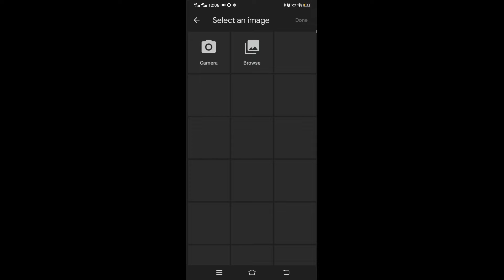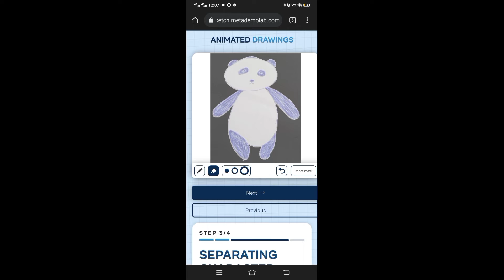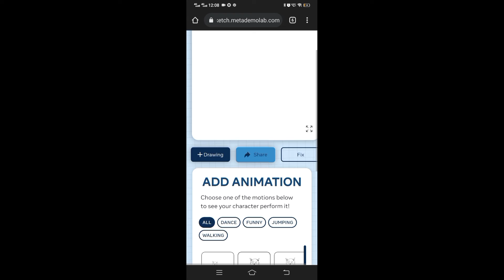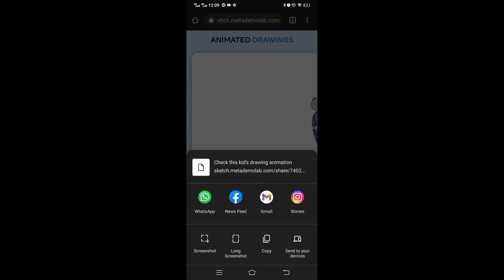உங்கள் குழந்தைகளின் கனவுகளுக்கு உயிர் கொடுங்கள்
Give life to your kids art and dreams